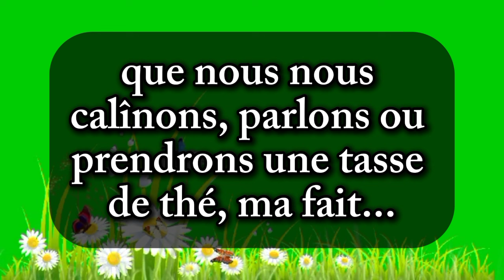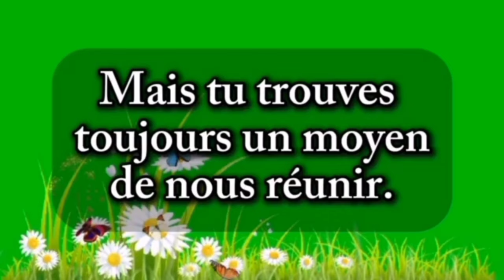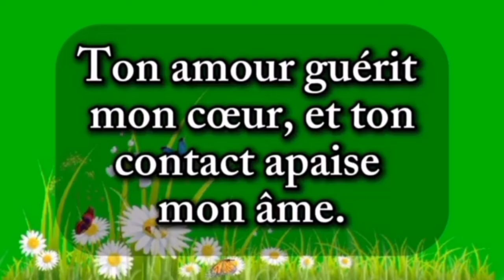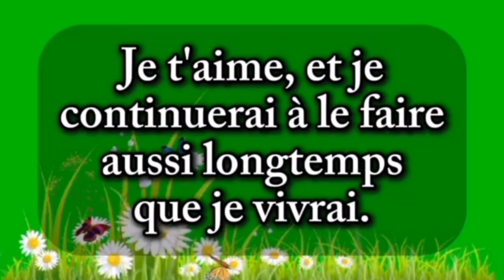Stp chéri, je t'aime et je ne connais pas la couleur de peau ou.. Ton amour me soule ❤ poème d'amour